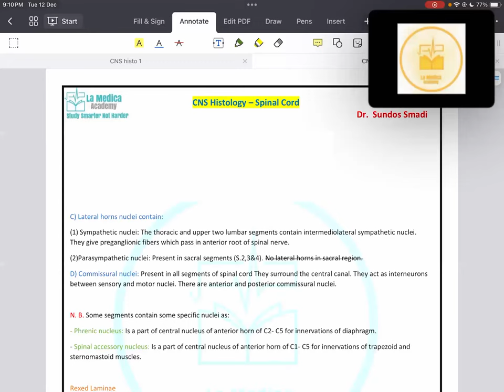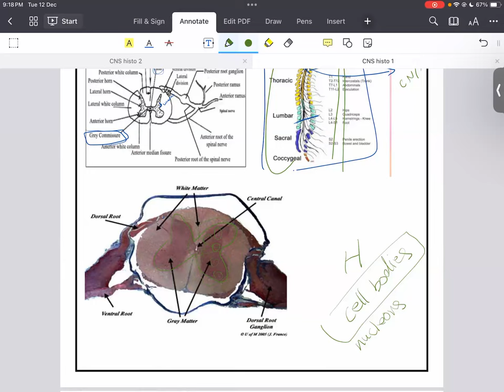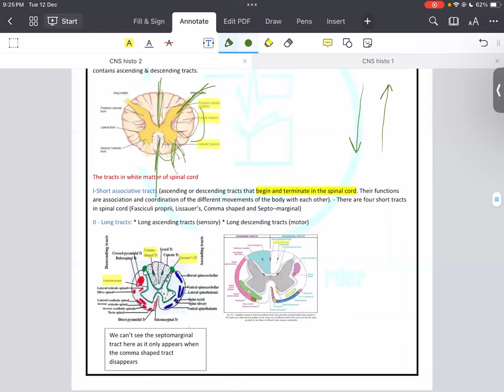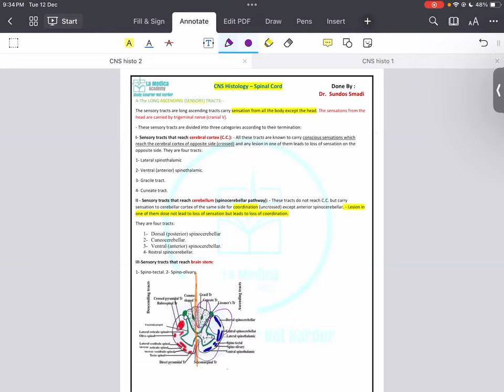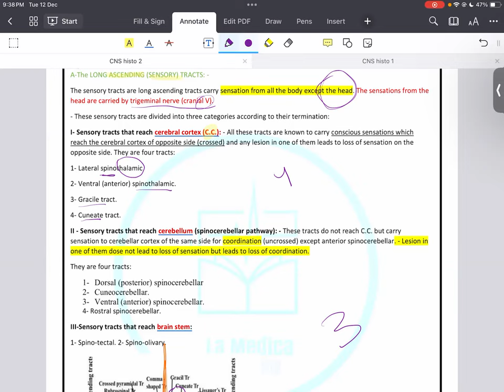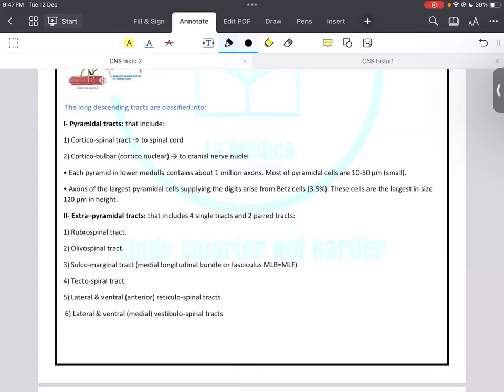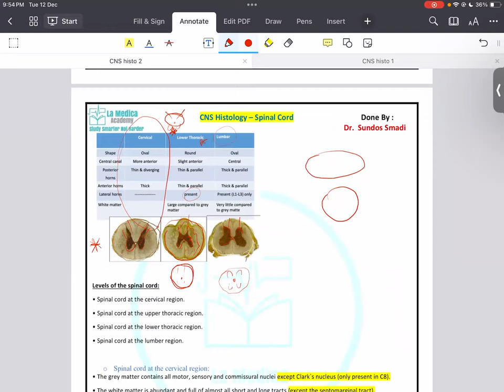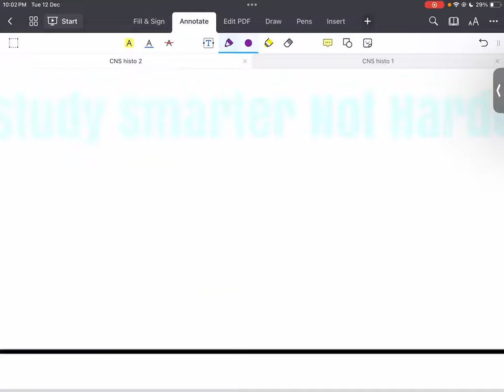CNS Histology - Spinal Cord 2 - Mutah